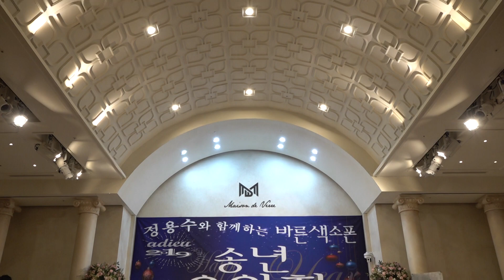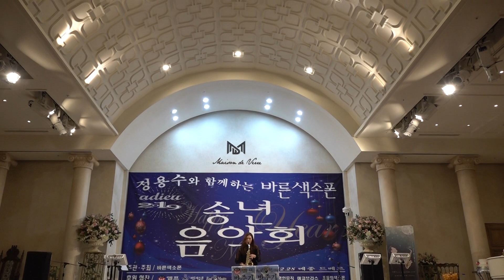색소폰독주 김미선 보약같은친구 정용수와함께하는바른색소폰 송년음악회 2019 12 28